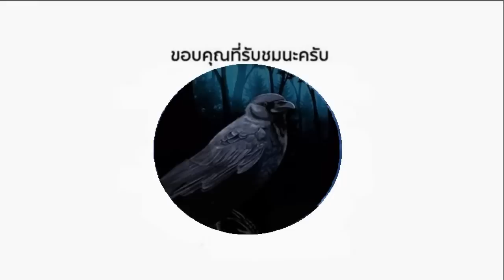ขาแทบหัก..เวียดนามคลั่งองค์บาก ขึ้นซัดกังฟูเส้าหลิน(อุปโลกน์) ที่ สิงคโปร์ (ท้าวกาดำพากย์ไทย+อีสาน)